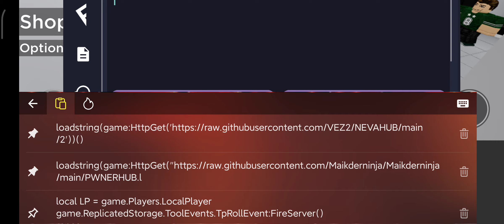Tissue trolling in bathroom simulator